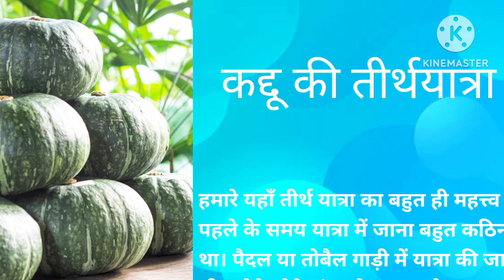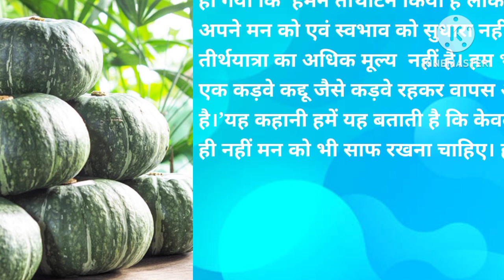कद्दू की तीर्थयात्रा।। दूसरों के प्रति अपना व्यवहार एवं स्वभाव अच्छा रखें।